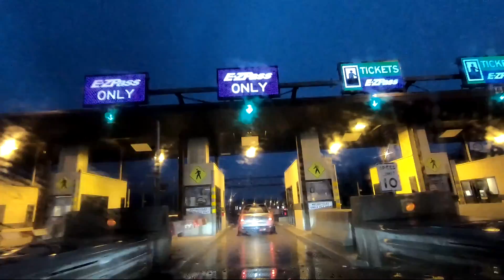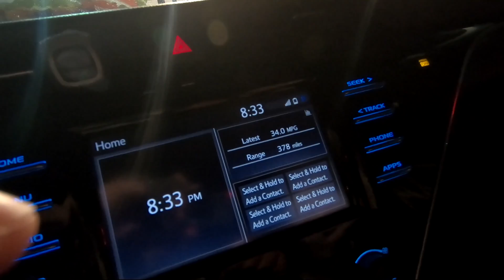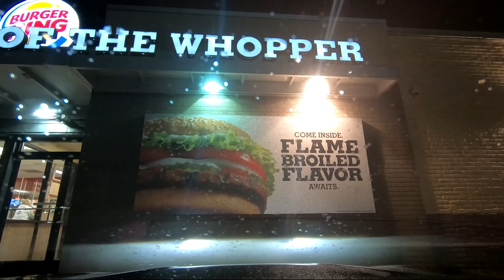9-hour Road Trip from USA to Canada Border - Chicago IL to Buffalo NY/Fort Erie ON